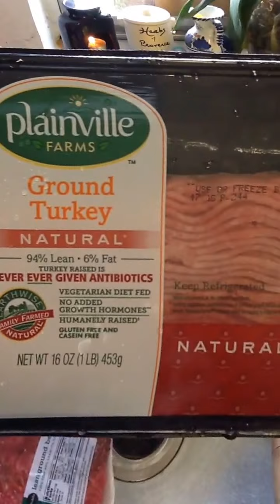Cocinando con Gabie 2 of 4